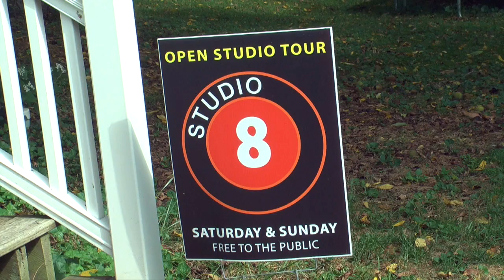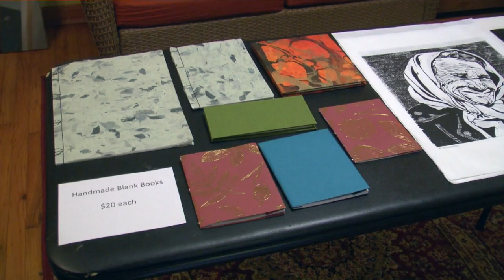Rebecca Giles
I interview painter/artist Rebecca Giles who's paintings are an exploration of light and its relationship to color. Rebecca’s work explores the relationship between light and color, focusing on themes of reflection, luminosity, and translucency. Rebecca has a strong response to light, and when she stares transfixed at lights, shivers run through her body and she feels delightfully weakened and dizzy. Her goal is to recreate this experience in her paintings so that she can share with others the mesmerizing beauty of light.